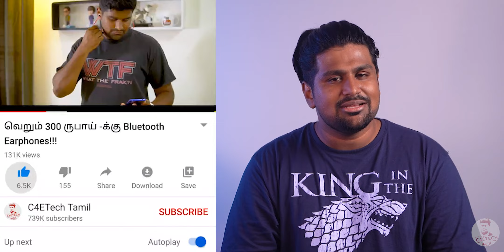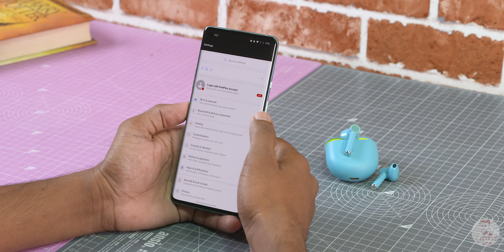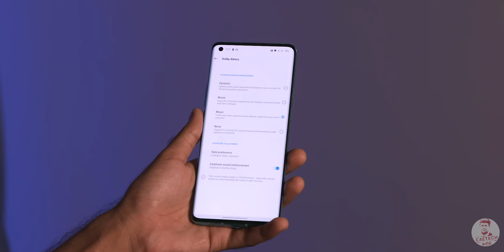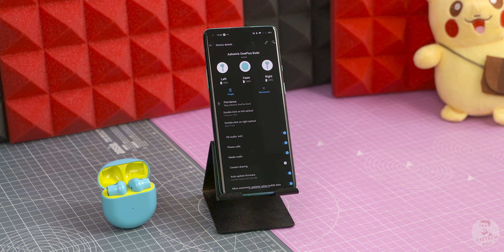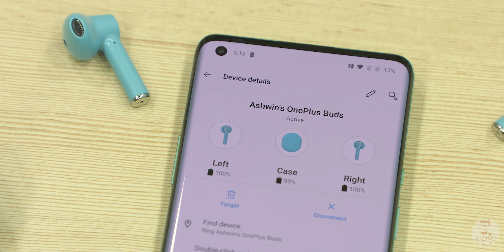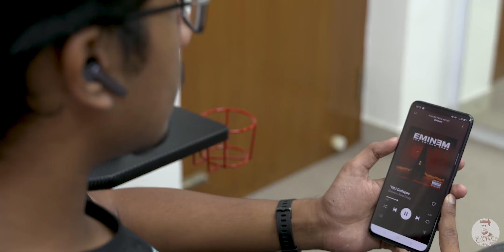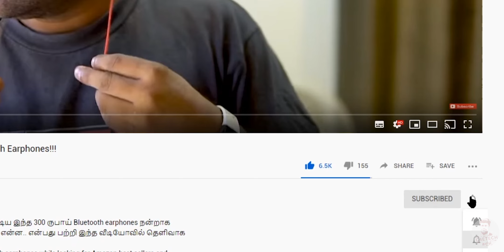OnePlus Buds Review - இது ஏன் Apple மாரி இருக்கு?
இந்த வீடியோவில் புதிதாக வெளிவந்த OnePlus Buds எவ்வாறு உள்ளது என்பது பற்றின விமர்சனத்தை காணலாம்.

In this video we take a look at the recently launched OnePlus Buds and share our review on them with you guys.

The OnePlus Buds come with really good battery life and excellent call quality but have some restrictive controls that can only be customised via a OnePlus phone.

Music Credits
Intro - Gemini Fire Inside (Elliot Berger Remix)